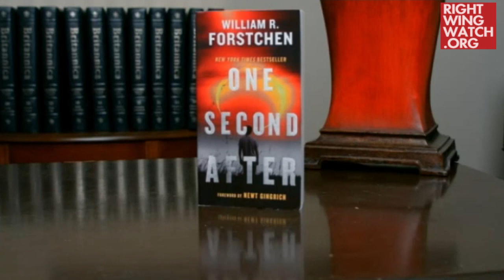RWW News: Bakker: Store Food In Secret Because Baby-Eating Neighbors Will Come For It